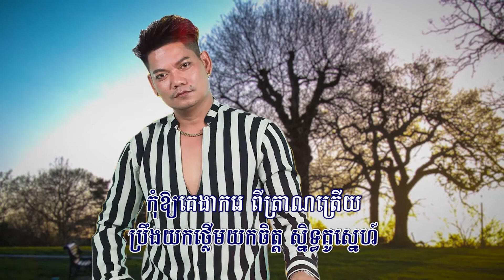ឌឺដង (ព្រាប សុវត្ថិ), ភ្លេងសុទ្ធ, Lyrics Karaoke, RHM CD Vol 222, ភ្លេងដើម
Title: ឌឺដង
ឌឺដង, ឌឺដង ភ្លេងសុទ្ធ, ឌឺដង ខារ៉ាអូខេ, ឌឺដង ព្រាប សុវត្ថិ, ឌឺដង PREAP SOVATH, ឌឺដង Karaoke, ព្រាប សុវត្ថិ, សុវត្ថិ, ព្រាប សុវត្ថិ ភ្លេងសុទ្ធ, ភ្លេងសុទ្ធ, ខារ៉ាអូខេ, Karaoke, ដៀមដាម,
Deu Dorng, Deu Dorng Karaoke, Deu Dorng-SOVATH,
បទថ្មី 2021, Full HD MV, Phleng Sot, Sovath, 2021, Entertainment KH, RHM CD Vol 222, EKH, ព្រាបសុវត្ថិ, PSV, Sovath Old Song, PreapSovath,